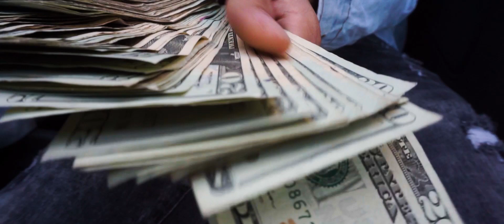Survival Pt 3 7m Chapo (prod X Flix Productions)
7m Chapo Survival Pt. 3

ALL items used are PROPS ONLY!